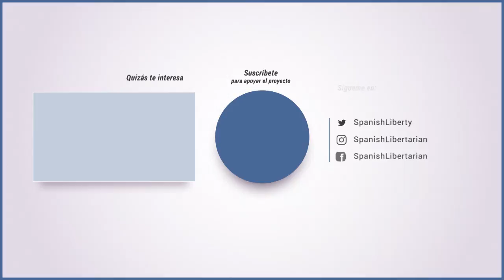#142 | Become Unstoppable with Rob Duffy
¿Quieres colaborar con el Proyecto SpanishLibertarian?
It's been a pleasure interviewing Rob Duffy. Here you have some links to his Social Media pages: